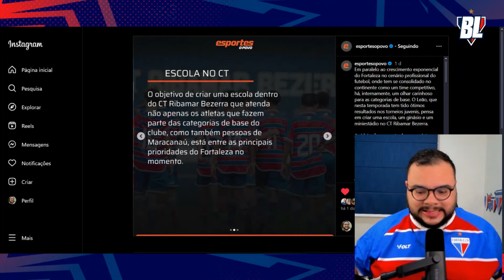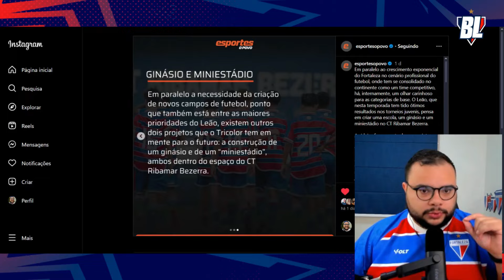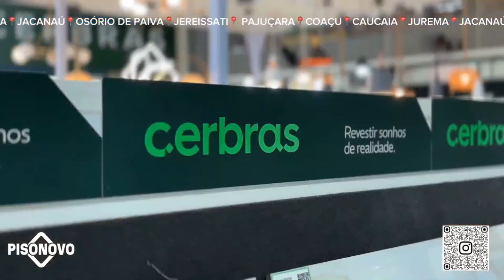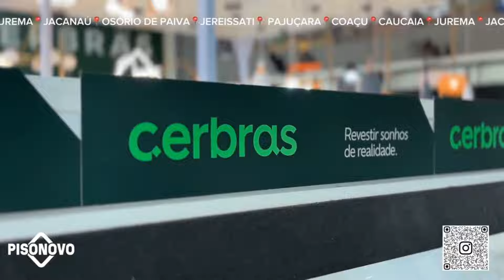🚨 FORTALEZA AVANÇA PARA TER NOVO ESTÁDIO EM MARACANAU! ✅ MEIA COLOMBIANO NA MIRA DO LAION! NOVO 10?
✔️ A MAIOR e MELHOR lojas de pisos do nosso estado! Garantimos o melhor preço

📱 Compre sua capinha ou garrafa térmica licenciada na GOCASE e ganhe frete grátis utilizando o cupom BORALEAO